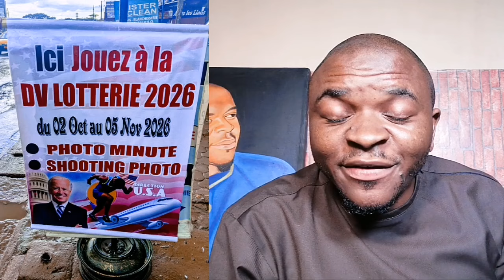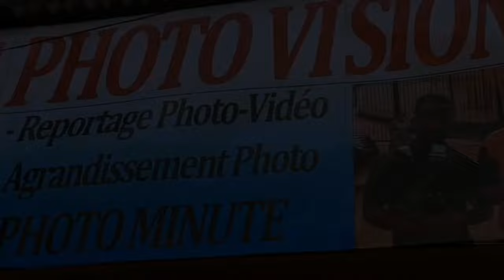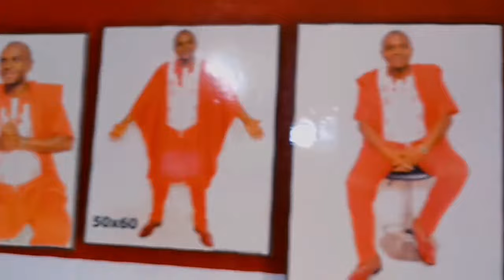⛔Att ent!on les Ivo!riens ont plus!eurs rem!x des s0ns Kamer😳😳😳vooolaiiirrreeeeee